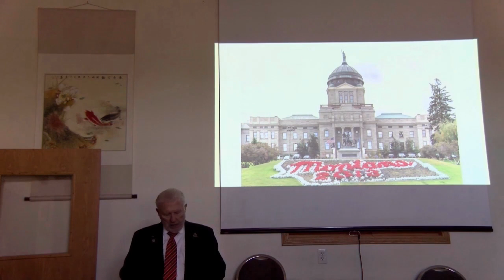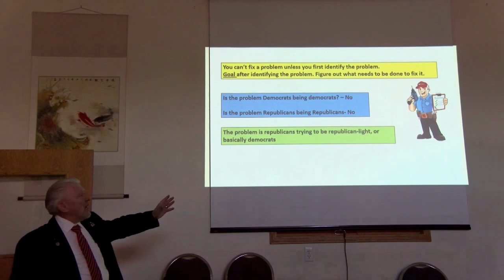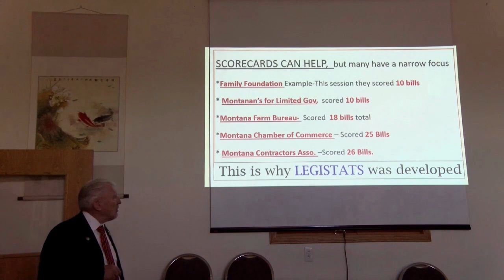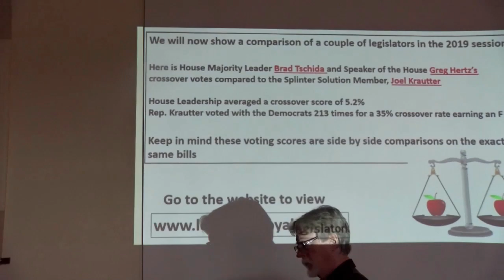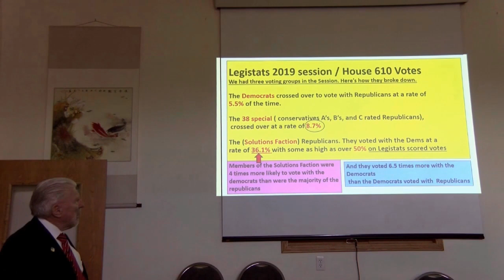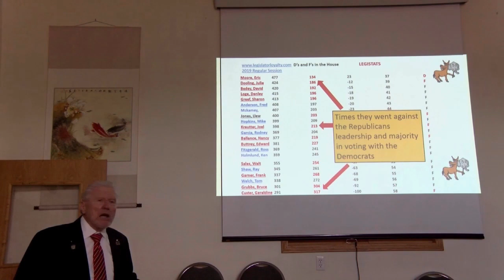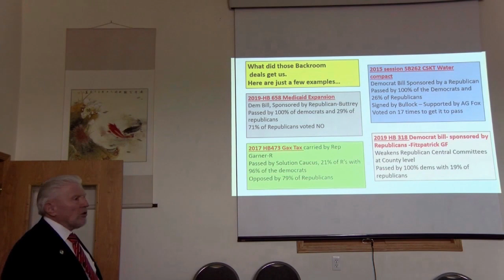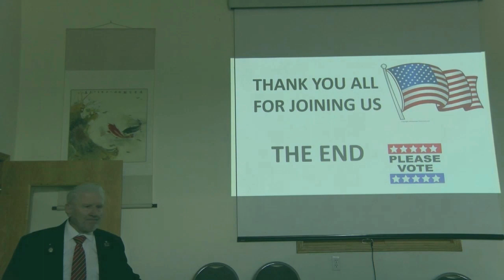Eastern Montana Solutions Caucus Members Purport To Be Republicans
Many of the Eastern Montana patriots that have been elected to represent the people try hard to maintain the foundation of freedom and liberty.  It is unfortunate that some representatives purport to be a representative of the Constitutional Conservative base of Montana but don't.  When a representative votes against the Constitution the people need to take a look behind the curtain.  Montana Legistats pulls back that curtain and helps the voters see the full picture before Election Day!